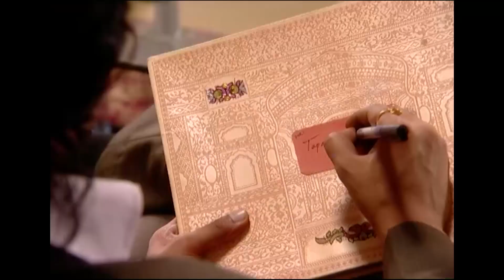Kördüğüm Hint Dizisi | 256. Bölüm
Tapasya, Veer’in çocuğu olmadığı için İçça’nın ona ilaç verdiğini anlar ve bu durumu kendi aleyhine çevirmenin yolunu bulur. İçça’ya bebek konusunda bildiklerini anlatırsan Veer’e içirdiğin ilaçları herkese söylerim der. Güç tekrar Tapasya ve İçça arasında yer değiştirir. Tapasya tehditlere başlar ve İçça’yı susturur. Nani de İçça’ya evin hizmetçisi gibi davranmaya çalışırken Umed’in tepkisiyle karşılaşır. Ancak Chanda, İçça’nın Bundela ailesine bir torun vermemesini eleştirir. İçça, Veer’i üzmemek için susmayı tercih eder.